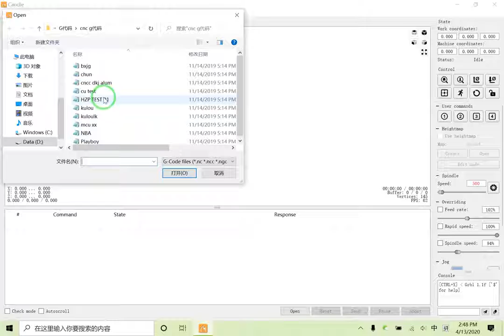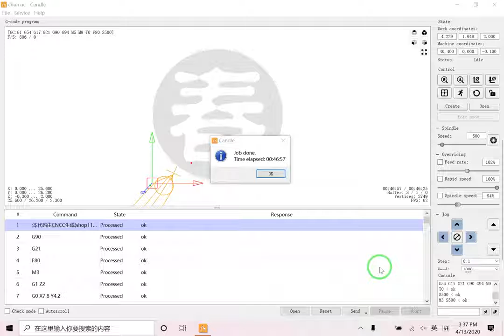Candle GRBL Guide For CNC 3018Pro